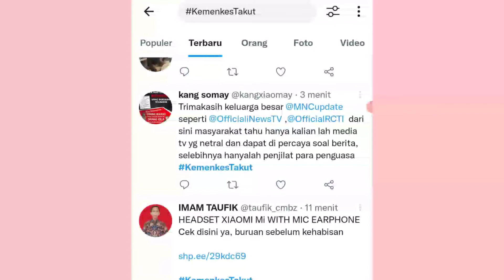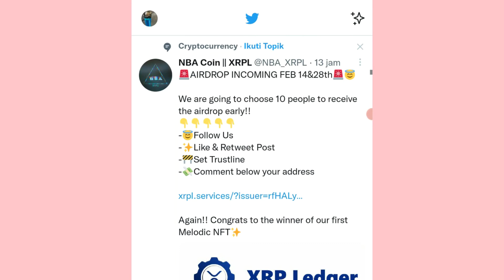Cara menyimpan postingan di twitter 2022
Tutorial tentang Cara menyimpan postingan di twitter 2022